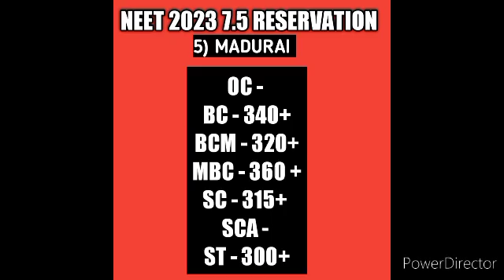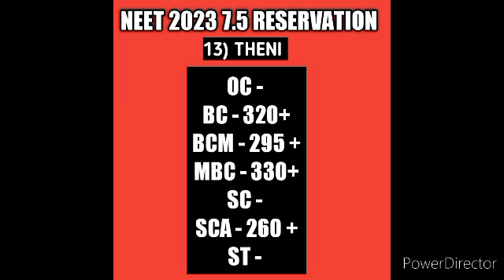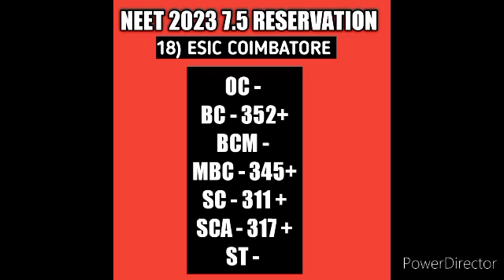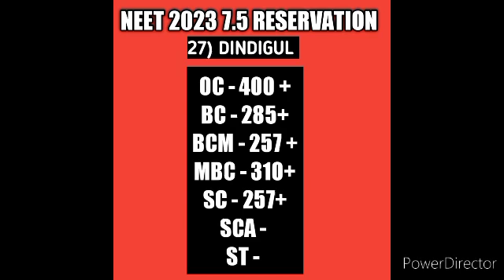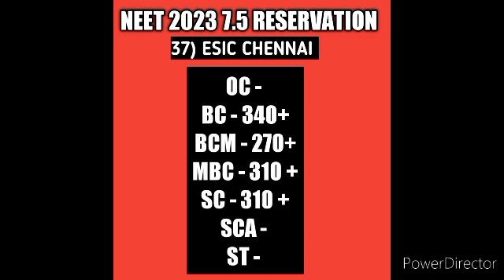NEET 2023 CUTOFF | 37 GOVERNMENT MEDICAL COLLEGES | 7.5 RESERVATION | CATEGORY WISE